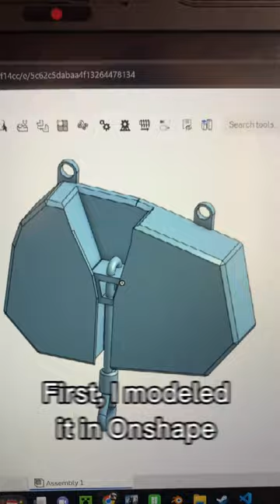Designing and 3D printing a rock climbing nut keychain